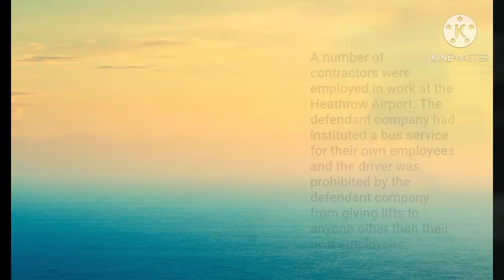Conway v George Wimpey and Co Ltd 1951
A number of contractors were employed in work at the Heathrow Airport. The defendant company had instituted a bus service for their own employees and the driver was prohibited by the defendant company from giving lifts to anyone other than their own employees.

The claim failed. The act of the driver in giving a lift to the plaintiff was outside the scope of his employment. It was not merely a wrongful mode of performing an act of the class which the driver was employed to perform, but was the performance of an act which he was not employed to perform.